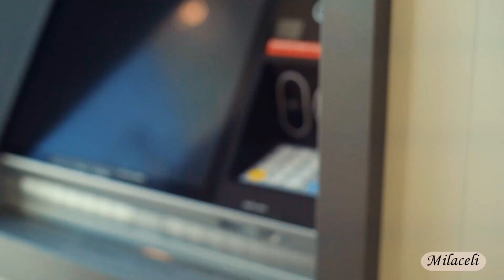Resuelto | Fue secuestrada mientras estaba de excursión | Milaceli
Hola amigos y amigas, bienvenidos a mi canal en este vídeo les presento el caso de la joven Meredith Emerson, desaparecida mientras estaba de excursión.